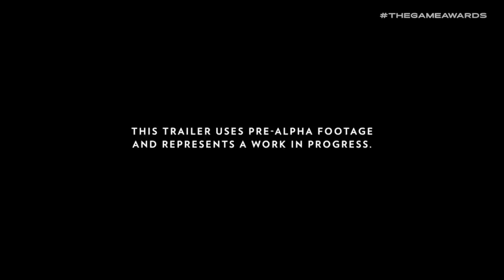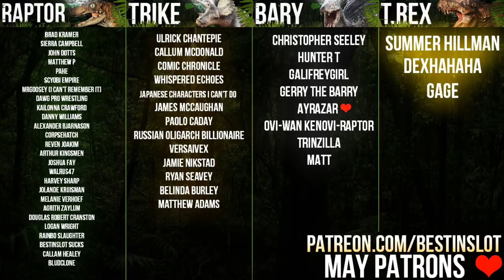Top 5 Upcoming Animal Games (2019)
This is the TOP 5 best looking animal games and nature coming out in 2019. All of them are linked below for Steam if you want to wishlist them, and be sure to let me know which ones you're most excited by in the comments down below, and like the video if you found it informative or entertaining!

Top 5 Upcoming Animal & Nature Games (2019)

For Adventure!